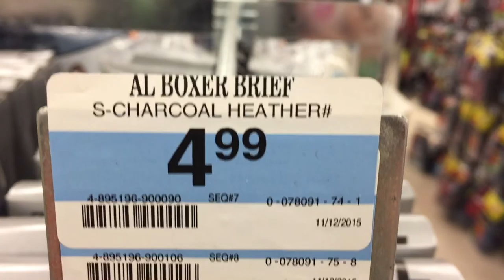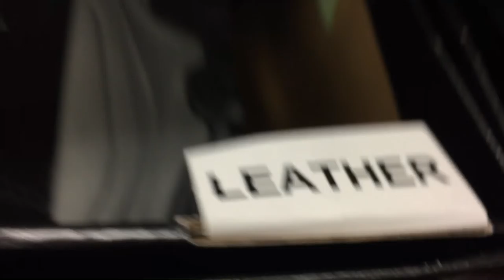FIFTY DOLLAR KMART CHALLENGE!!!